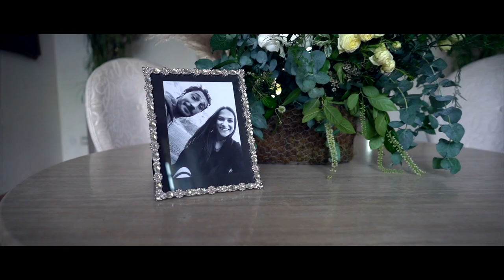VIOLA & LUCA | Video di matrimonio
Trailer delle nozze di Viola e Luca girato in Villa Tacchi a Vicenza.